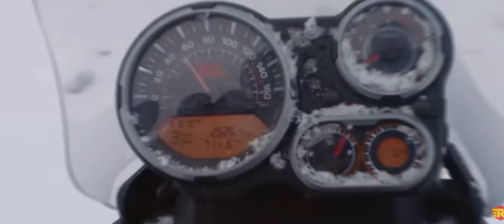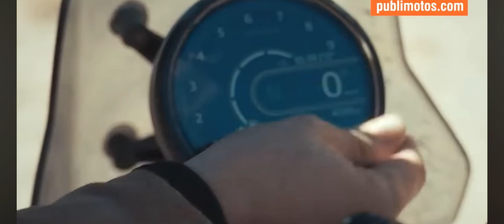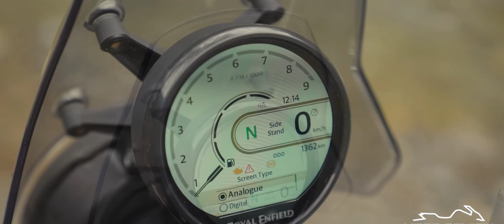Nueva Himalayan 450! La que estabas esperando!